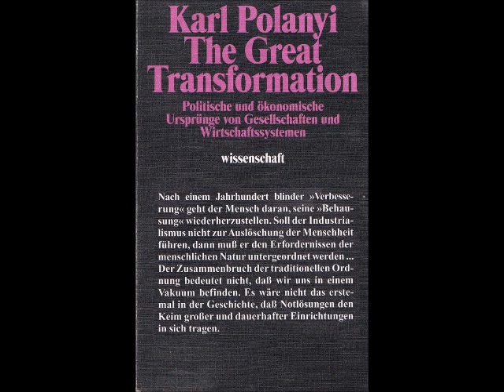5/22 Karl Polanyi Gesellschaftsformen und Wirtschaftssysteme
Karl Polanyi The Great Transformation
Politische und ökonomische Ursprünge von Gesellschaften und Wirtschaftssystemen.
Hörbuch gelesen via Computer.
Sorry das, ab und zu paar Wörter durch das Vorleseprogramm nicht richtig wiedergegeben werden konnte, aber im großen und ganzen reicht es aus um den Inhalt des Werkes zu vermitteln. Ansonsten empfehle ich jedem sich um den Erwerb dieses Buches. ISBN 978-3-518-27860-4